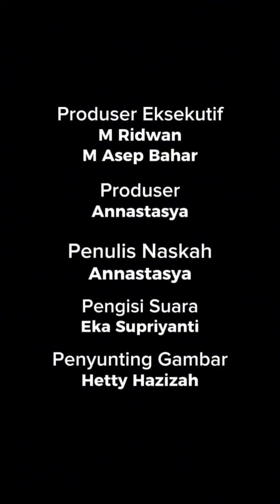7 Artis Indonesia yang Masih Mempesona Walau Sudah Tua Dijuluki Hot Daddy, Nomor 3 Bikin Naksir